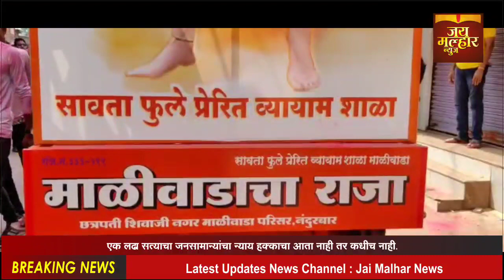नंदुरबार शहरातील प्रसिद्ध अशा नंदुरबारच्या माळीवाड्याच्या राजाच्या श्री गणेशाचे मोठ्या जल्लोषात आगमन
नंदुरबार शहरातील प्रसिद्ध अशा नंदुरबारच्या माळीवाड्याच्या राजाच्या श्री गणेशाचे मोठ्या जल्लोषात आगमन सुमारे तीन तास चाललेल्या मिरवणुकीत गुलालाची उधळण करत नंदुरबारच्या माळीवाड्यातील माळीवाड्याच्या राजाची मोठ्या जल्लोषात आगमन झाले, यावेळी मोठ्या संख्येने माळीवाड्यातील नागरिकांनी या गणरायाचे मोठ्या जल्लोषात स्वागत केले.